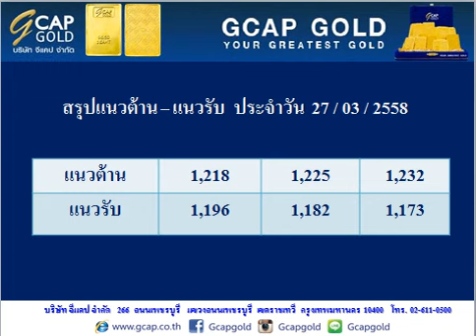บทวิเคราะห์ทางเทคนิค ราคาทองคำ 27/03/2015 By.. GCAP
แนวโน้มราคาทองคำประจำวันที่ 27/2015